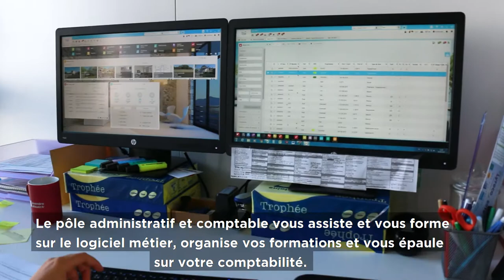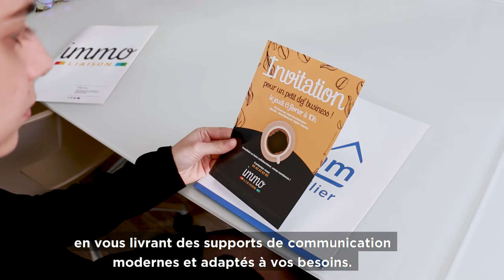Bienvenue chez Cimm !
Bienvenue au siège social de Cimm Immobilier !
Nous vous présentons notre nouveau siège social ainsi que les différents services qui viennent répondre aux besoins des acteurs du réseau chez Cimm Immobilier

Cimm immobilier, l'alliance de la performance et la convivialité.
Rejoignez-nous ! Visitez le site cimm-recrutement.fr pour en savoir plus.